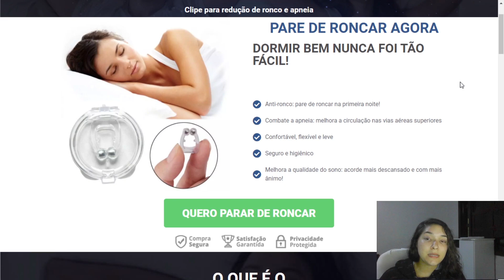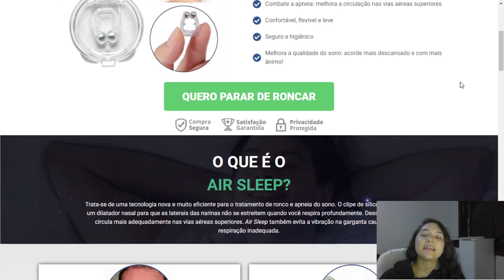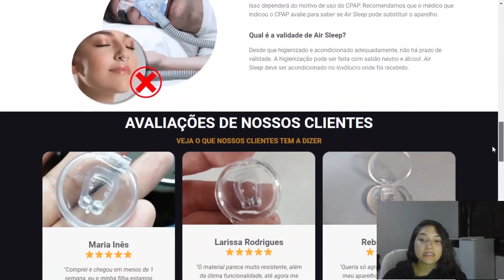Air Sleep Anti Ronco Funciona Mesmo? A VERDADE! Air Sleep Clipe Anti Ronco - Air Sleep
Air Sleep Clipe Anti Ronco
O clipe Air Sleep Funciona como um dilatador nasal para que as laterais das narinas não se estreitem quando você respira profundamente. Assim, o ar circula mais adequadamente nas vias aéreas. O Air Sleep também evita a vibração na garganta causada pela respiração inadequada.

Air Sleep Funciona Mesmo?
Sim. Esse clipe funciona pois ele trata a causa raíz do ronco. Melhora A Circulaçõa de ar nas vias aéreas e evita a vibração na garganta.

Air Sleep Onde Comprar?
Você deve comprar somente no site oficial, pois o Air Sleep não é vendido em nenhum outro site. Para te ajudar, deixei o link do site oficial na descrição do vídeo e no comentário fixado. Lá você pode comprar com total segurança e garantia.